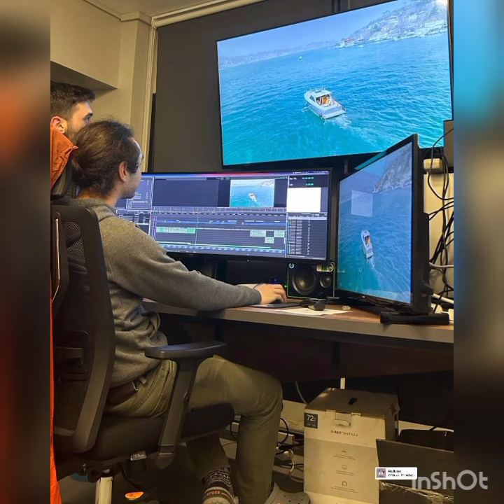Yalı Çapkını Afra Saraçoğlunun muhteşem videosu geldi